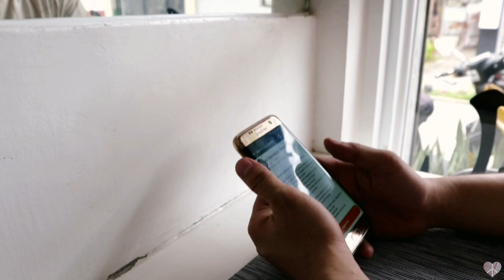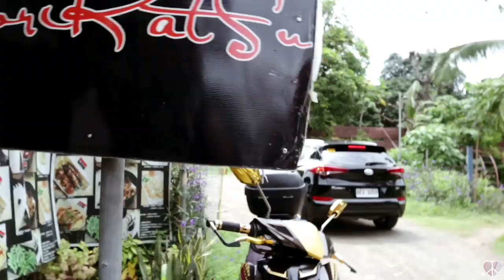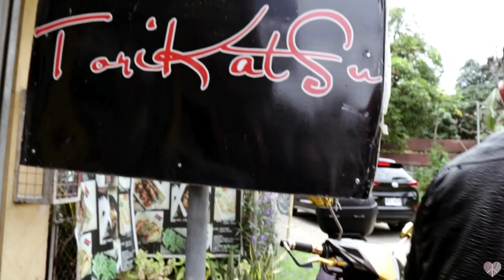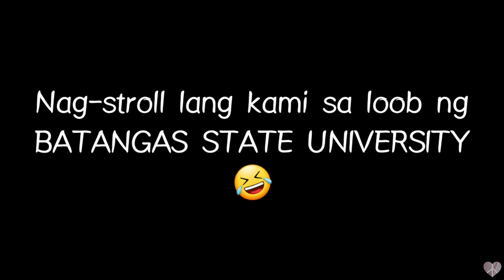VLOG 16: TORIKATSU JAPANESE CUISINE + stroll sa Batangas State University | Aivy Cometa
OPEN ME FOR MORE INFO!CLICK IN HD!!
San pa ba may authentic Japanese Cuisine dito sa batangas city? Hmmm..
Sorry for the audio and video quality because i'm only using my cellphone.

Ala ehh..!! 😊😊 Thank you guys for watching my video..

Don' forget to be thankful everyday.. 😘😘

P. BURGOS POBLACION BATANGAS City Post Office
4200, Batangas City